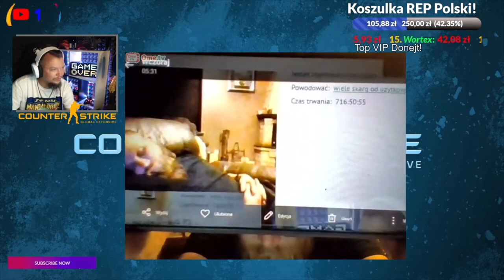OME.TV Jak obejść BANA! Za co ban na OME? O co chodzi z OME.TV? Teorie spiskowe! Sprawa w sądzie!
Niezwykła historia!
Ban za spanie i spiskowe teorie!
Zapraszam do komentowania!
Aż oczy szczypią :D
Donatany:
szary_ogrywa
Grupa na FB:
1 Nie prosimy o moda
2 Prosimy nie nadużywać przekleństw
3 Nie spamimy
4 Nie spoilerujemy Gierek
5 Bez wyzwisk proszę
6 Bez reklam! Chyba ze mistrzu pozwala
7 Masz się dobrze bawić jak nie to Perm Ban :3

Specyfikacja komputera:
Grafika: NVIDIA GeForce RTX 2060
32GB RAM (2x16GB 3200 MHz DDR4)  HyperX Fury Black
Pamięć: SSD 512GB HDD 2TB
Chłodzenie: Silentium PC Grandis 2 XE1436
Płyta: Z390 GAMING X
Zasilacz: Supremo FM2 GOLD 750W
Obudowa: Silentium PC Signum SG1X TG RGB